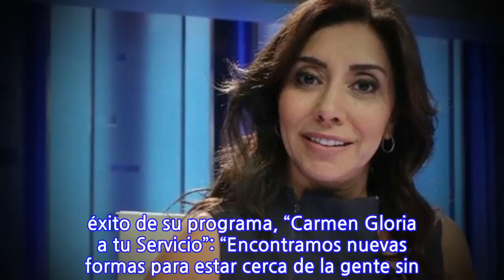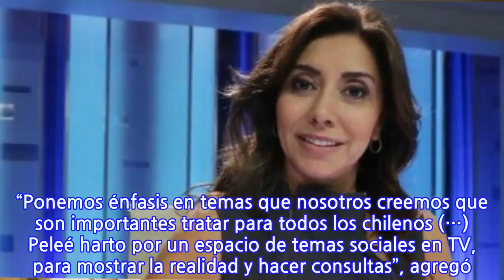“Es un trabajo responsable, bien serio”: Carmen Glori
La querida abogada chilena reveló cuáles son los factores que han conseguido una relación de estabilidad con el público chileno, logrando mantener su público cautivo, a pesar del paso de los años. Bajo este contexto, Carmen Gloria Arroyo conversó con el diario La Cuarta, comentando cuál ha sido la fórmula del éxito de su programa, “Carmen Gloria a tu Servicio”: “Encontramos nuevas formas para estar cerca de la gente sin perder nuestra esencia, que es tratar temas de forma mucho más profunda. Creo que somos el único programa en donde lo abordamos de una manera más directa y clara”. Además, comentó cuáles cree que son sus atributos personales que han conectado con el público: “Tiene que ver en cómo digo las cosas, lo hago sin eufemismos, con harto conocimiento, asesorándonos con expertos. Es un trabajo responsable, bien serio”. “Ponemos énfasis en temas que nosotros creemos que son importantes tratar para todos los chilenos (…) Peleé harto por un espacio de temas sociales en TV, para mostrar la realidad y hacer consultas”, agregó. Finalmente, Arroyo comentó cómo el espacio de TVN ha generado que su lado más sensible aflore: “Soy bien llorona y no soy la única, a veces estamos grabando un caso y el equipo también se emociona, también le afecta. Yo pongo la cara, pero hay un grupo entero detrás que tiene esa empatía y sensibilidad por lo que pasa.”. loading...
INFORMATION
• Source: fotech